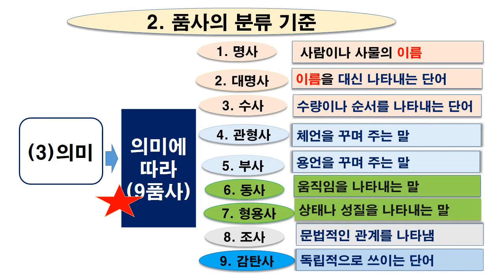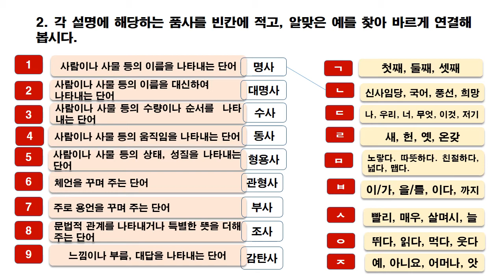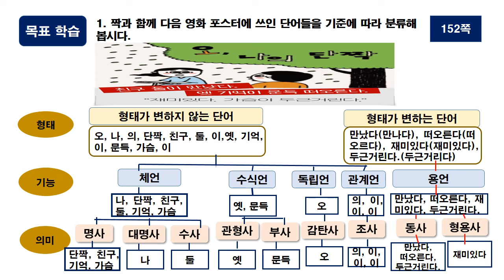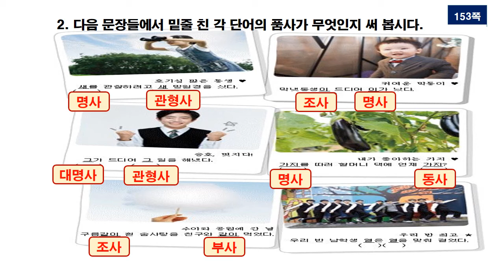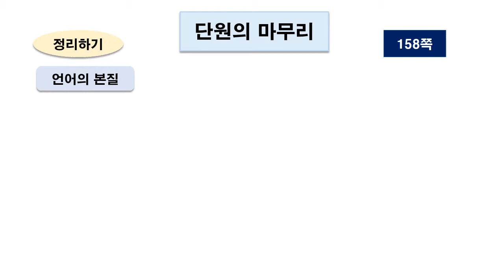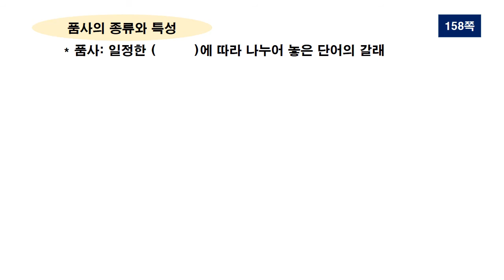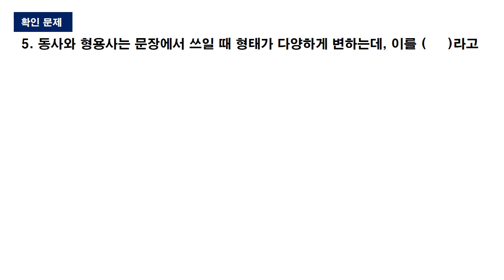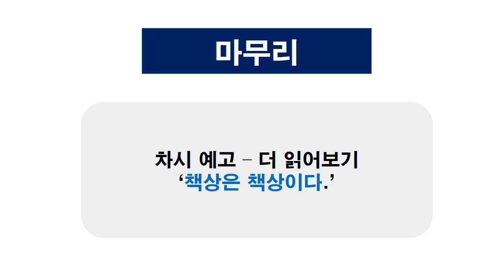품사 학습활동, 정리, 천재교육, 중1 국어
품사 학습 활동 영상